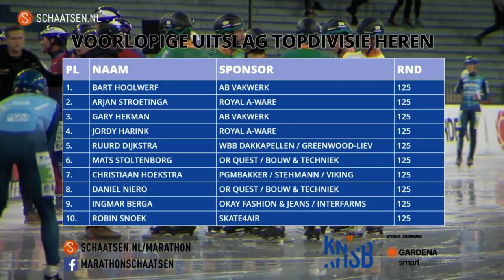KPN Marathon Cup 2 - Men (Den Haag 26/10/2019)